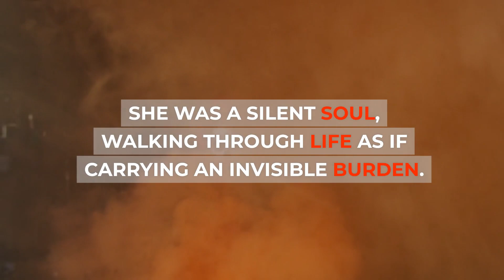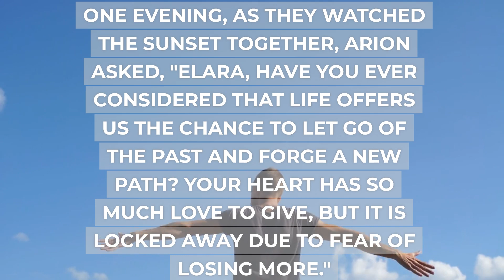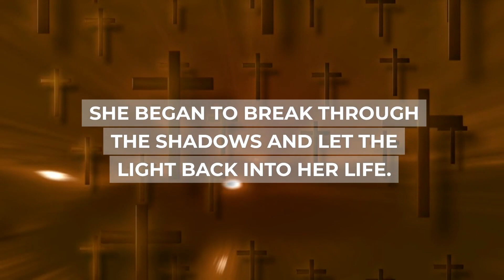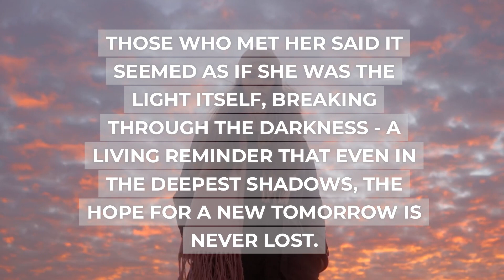Between Shadows and Light - short story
There are many important ethical issues to think about from time to time. This channel explores some of these themes in the form of fictional, creative short stories. They may not be real, but they still relate to reality. They're meant to be thought-provoking, but please don't take them too seriously.

This video deals with the theme of the sorrow.
I want to show that supporting others in their grief is important, but please don't take this story too seriously, it's for entertainment, even if it explains a serious future state.

Every Tuesday, Friday and Sunday at 5 p.m. a new video goes online!

This video was made with the support of Open AI's ChatGPT.